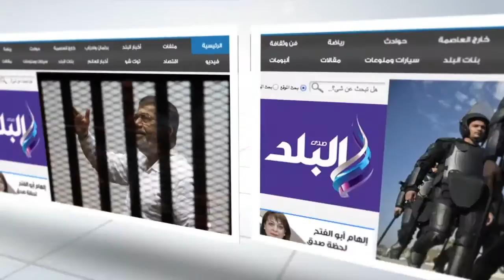صدى البلد | "مرسي" يتسبب في تأجيل محاكمة المتهمين باقتحام سجن بورسعيد لجلسة غد